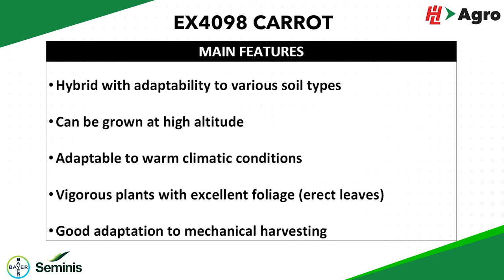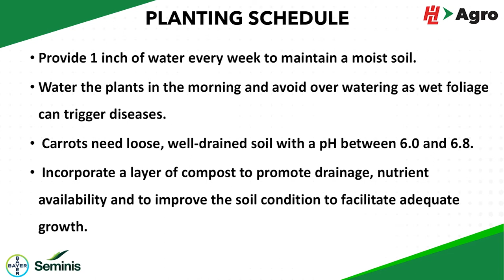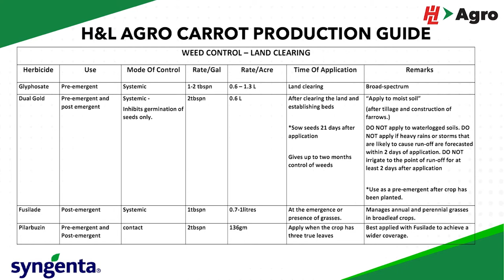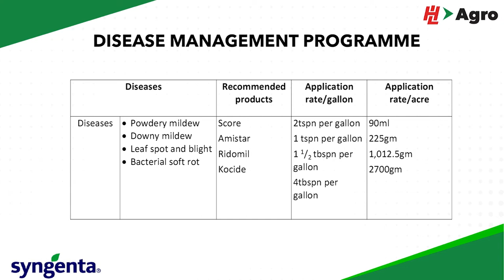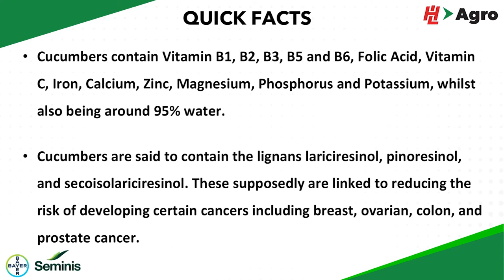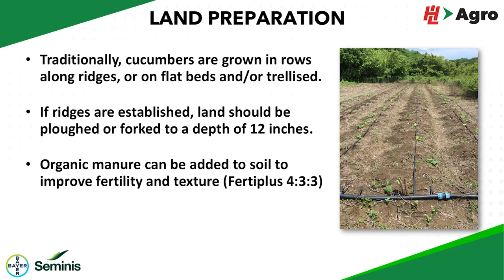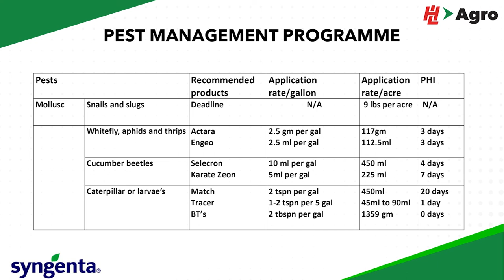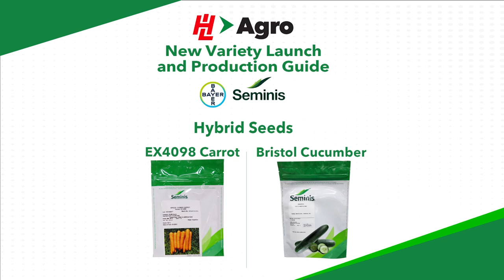The Launch of the EX4098 Carrot and Bristol Cucumber Seeds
For years H&L Agro has been introducing quality hybrid seeds to the local market. We continue to do so as we launch two special products, our EX4098 Carrot and Bristol Cucumber seeds.

Watch the launch for details on each variety including best practices.